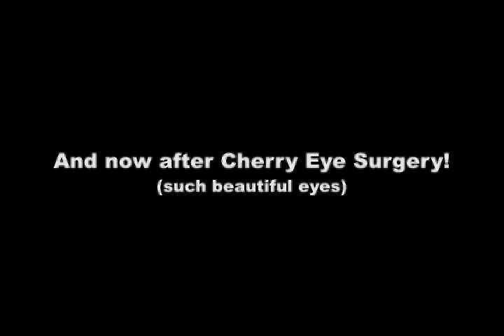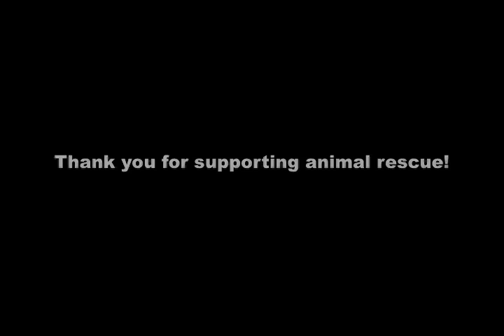Introducing ROSIE the shy two year old Cocker girl!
Meet ROSIE a sweet but somewhat shy little Cocker Spaniel who needs to find a home with someone who will be gentle with her and handle her with love and kindness.  CampCocker.com to fill out an online adoption application.  Much love, from your friend Rosie!